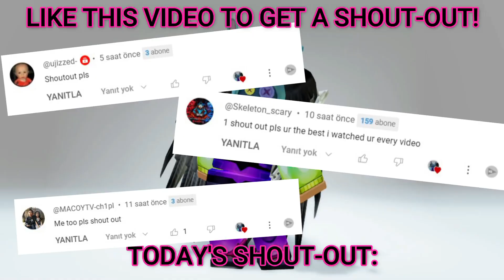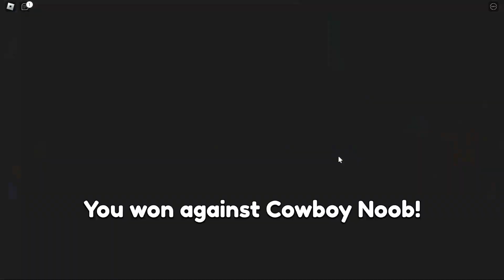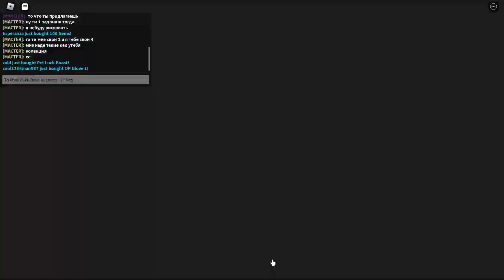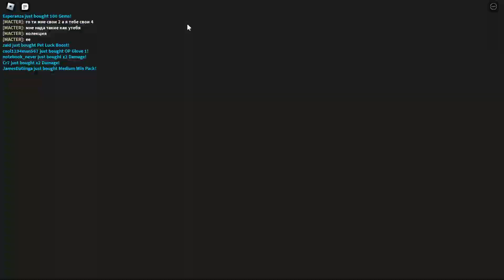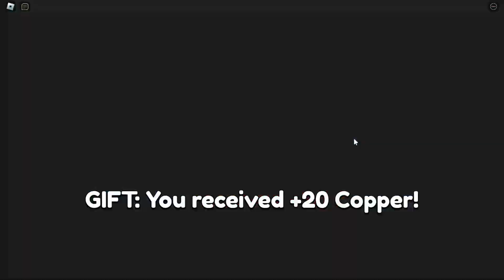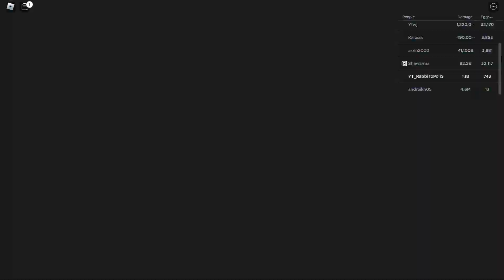How to Get Limited Stock Items in Roblox Without Using Robux?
Get this free Roblox item while you can.